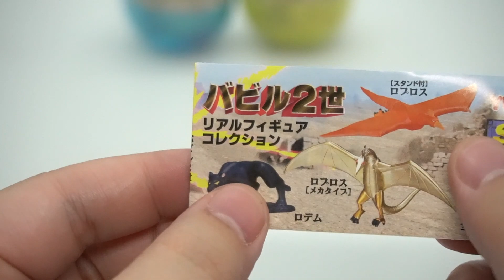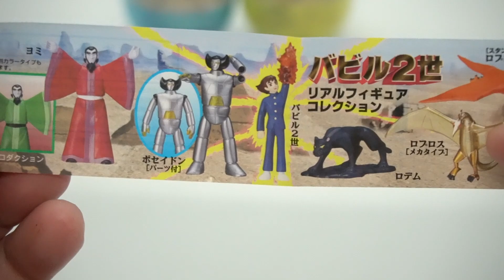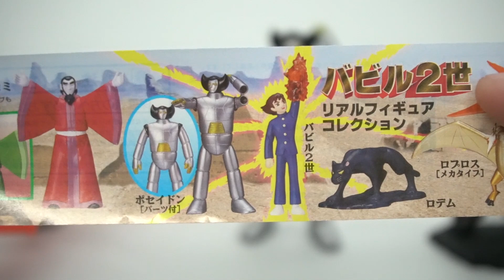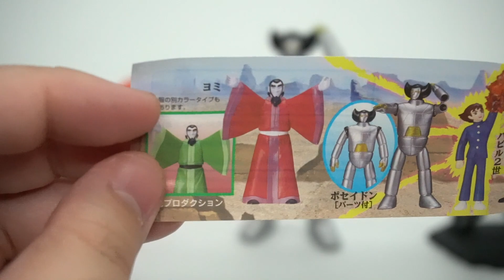激レアガチャガチャを発見！『SRシリーズ バビル２世 リアルフィギュアコレクション』開封レビュー【おもちゃ】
1998年？くらいのガチャガチャを未開封でゲットできるなんて嬉しすぎる（泣）